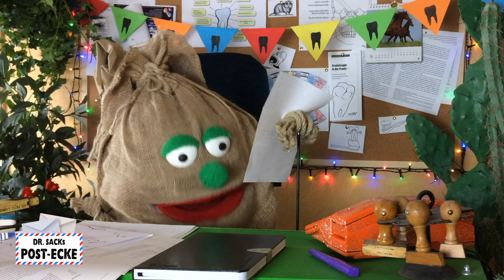Naddel – der Unfall | Post-Ecke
Dr. Sack ist geschockt: Naddel, die Ex von DSDS-Juror Dieter Bohlen, hat sich verletzt.

Wie kam es dazu? Nadja Abd el Farrag erzählt den Unfall exklusiv.

COPYRIGHT
Henning Plückebaum